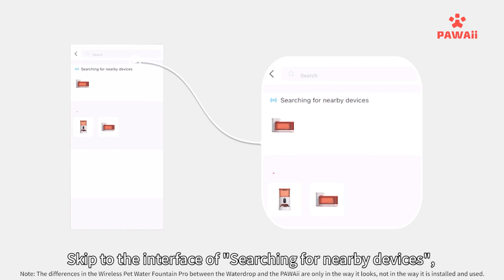How to Use PAWAii Wireless Pet Water Fountain Pro?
00:04 How to assemble the fountain
00:29 How to use the fountain
01:03 How to use the app
02:06 How to charge the fountain